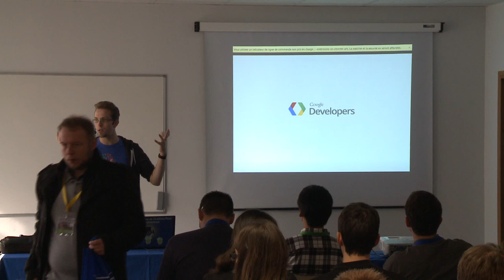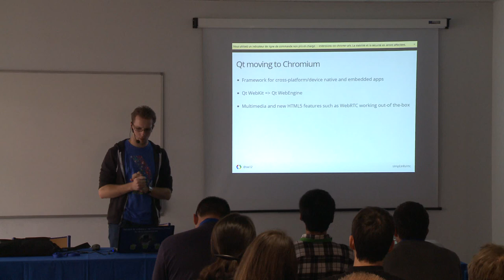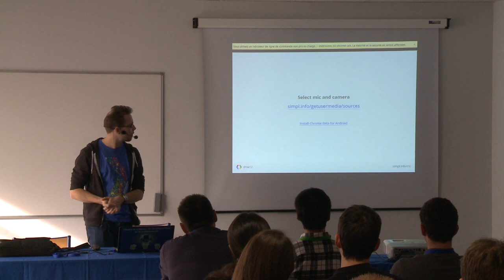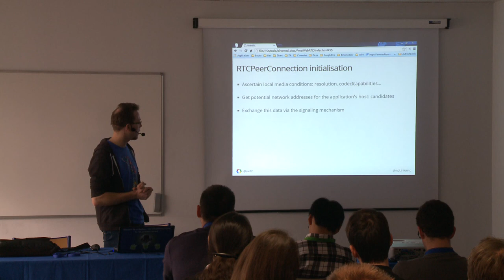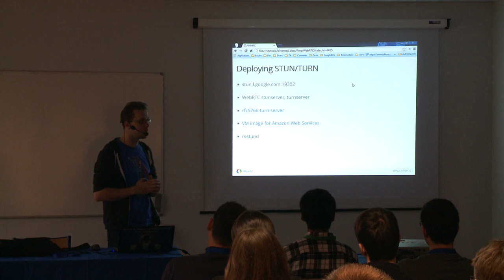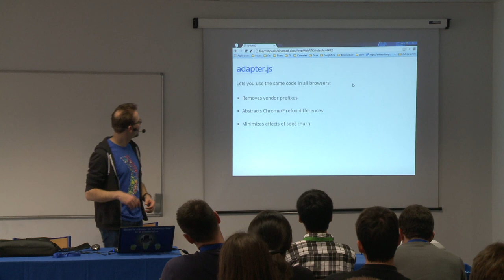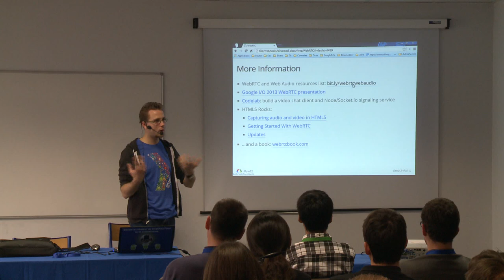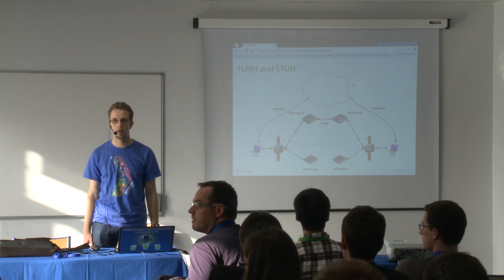[DevFest Nantes] Introduction au Web RTC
Présenté par Jean-François Garreau au Devfest Nantes 2013

WebRTC implements open standards for realtime, plugin-free video, audio and data communication. The core WebRTC APIs -- getUserMedia, RTCPeerConnection and DataChannel -- have now been implemented across Chrome and Firefox. In this session, we show you how to get started with building a WebRTC app: - what's a MediaStream (aka getUserMedia) and how can I use it? - resolution constraints - signalling: what is it and how can I set it up? - servers: what do I need? - RTCPeerConnection: WebRTC's most powerful API - RTCDataChannel: realtime communication of arbitrary data - integrating WebRTC with Web Audio - interoperability - security During the session, we talk through code examples, live demos and production apps.